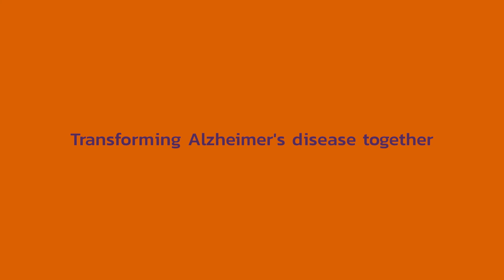Risk profiling and risk factors in Alzheimer’s disease and dementia – Part 2 - Prof Craig Ritchie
What is the difference between risk profiling and risk factors in Alzheimer's disease and dementia? Hear Professor Craig Ritchie from the UK share his thoughts